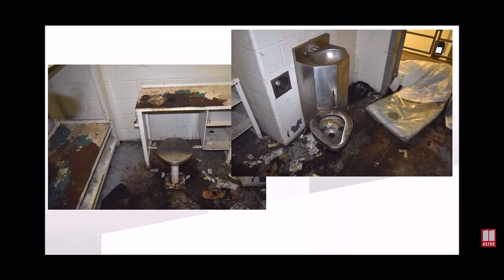A Man Eaten Alive by Bed Bugs: Prison Officials have been fired, Prison health provider Naphcare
ATLANTA -- An investigation into the death of a man whose family claims he was "eaten alive by insects and bedbugs" in an Atlanta jail has led to "sweeping changes," according to the Fulton County Sheriff's Office.

Sheriff Patrick "Pat" Labat said in a statement Monday that he's asked for and received the resignations of multiple employees of the Fulton County Jail: the chief jailer, assistant chief jailer and the assistant chief jailer of the site's Criminal Investigative Division.

The resignations come after the lawyer of LaShawn Thompson's family said last week that Thompson's body was discovered in a "filthy jail cell" on Sept. 13, 2022, after medical staff allegedly ignored his declining health. According to family attorney Ben Crump, authorities found Thompson with over 1,000 insect bites "all over his body."

"They literally watched his health decline until he died. When his body was found, one of the detention officers refused to administer CPR because in her words, she 'freaked out,'" the family's attorney, Michael Harper, wrote in an April 12 Facebook post. "He did not deserve this. Someone has to be held accountable for his death."

Although there are graphic images of Thompson's jail cell and his body and face after he was found, the medical examiner could not determine the cause of death, according to family attorneys.

Top Stories
01:12
Ready, Set, Pay Online: Illinois Tollway makes it easy to pay missed tolls, get relief
Dominican Republic shooting: 9-year-old American tourist killed on spring break tripChicago shooting: Man shot to death inside Auburn Gresham home ID'd, officials sayLightfoot, CDOT, IDOT targeted by fake Twitter accounts claiming DuSable Lake Shore Dr will closeCaught on camera: Suspects beat man who tried to stop car theft in front of Connecticut home
Ready, Set, Pay Online:Illinois Tollway makes iteasy to pay missed tolls, get relief
Thompson was arrested on June 12, 2022, for simple battery against police officials, according to jail records.

In the statement, posted to its Facebook page, the sheriff's office said the executive team that's been in place "has more than 65 years of jail administration and law enforcement experience."

"When leveraged at its very best, that experience can be invaluable. However, it can also lend itself to complacency, stagnation and settling for the status quo," it said.

"It's clear to me that it's time, past time, to clean house," Labat said in the statement.

According to Harper, Thompson suffered from mental health issues and was diagnosed with schizophrenia. He was placed in a psychiatric ward in jail three months before his death.

Family attorneys, community members and family held a press conference Thursday to demand the Department of Justice investigate the jail.

Thompson's family also has called for the jail to be closed.

"He wasn't the only one who was affected by those insects and bedbugs in that entire wing, but he was the only one that we know of who died," Harper said during the press conference.

Thompson's younger sister Shenita Thompson spoke at the press conference, sharing she'd been calling authorities for months to get answers regarding the death of her brother, but was unable to get answers until Harper stepped in to help.

"I want to get down to the truth of what happened to my brother," Shenita said.